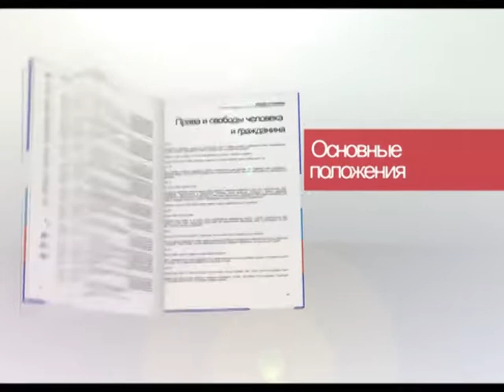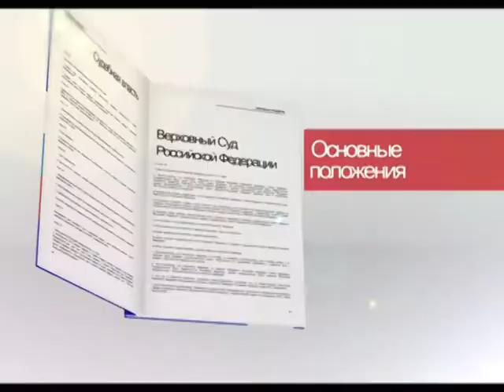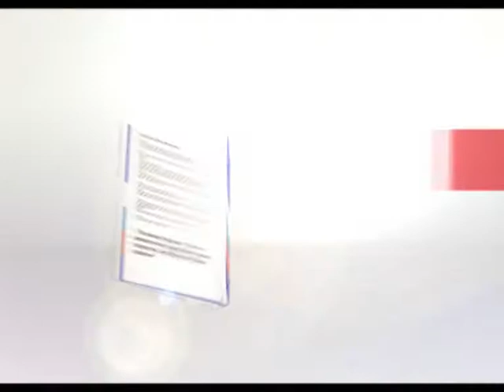Закон и право 28 октября Кадацкий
В рамках очередного выпуска программы "Закон и право" на вопросы ведущей отвечает помощник Прокурора Сергиевского района Павел Кадацкий